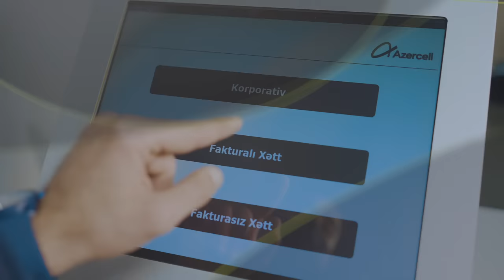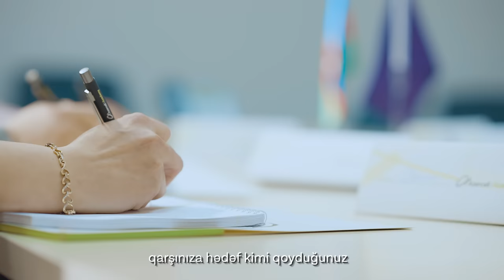Azercell Academy Sales school